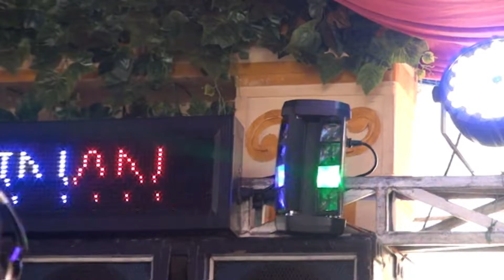FULL DJ OT PESONA LIVE DESA TANJUNG LALANG